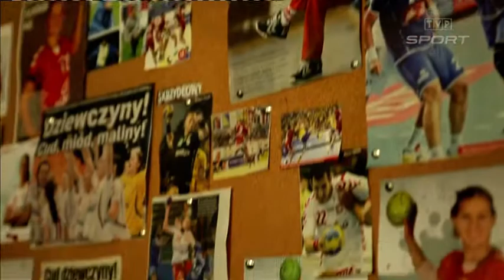"WF z mistrzem" - Iwona Niedźwiedź i Patrycja Kulwińska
"Aniołki Rasmussena", czyli piłkarki ręczne, które w Serbii awansowały aż do półfinału mistrzostw świata, prowadziły zajęcia w Gdańsku.